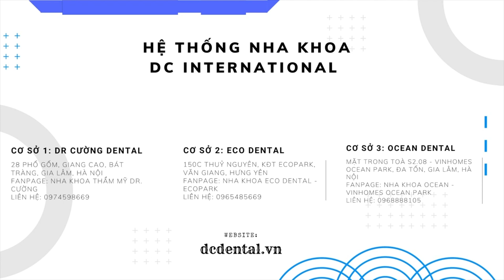Cầu răng sứ có tốt không? Tại sao chúng ta cần làm cầu răng sứ? | Bác sĩ Cường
Cầu răng sứ là một trong những giải pháp hiện đại để khắc phục các vấn đề về răng như răng hỏng, mất răng hoặc răng bị biến dạng. Với khả năng tái tạo lại hình dáng, màu sắc và chức năng của răng tự nhiên, cầu răng sứ đã trở thành một phương pháp phổ biến và đáng tin cậy trong ngành nha khoa , tuy nhiên Làm cầu răng sứ sai cách có thể gây ra nhiều tác hại và vấn đề sức khỏe. Để tránh những vấn đề này, quan trọng nhất là bạn nên tìm đúng các bác sĩ chuyên gia trong nha khoa đáng tin cậy và tuân thủ quy trình làm cầu răng sứ chuyên nghiệp. Vậy cầu răng sứ là gì, có tốt không chúng ta sẽ cũng tìm hiểu qua video này nhé!
00:00 Cầu răng sứ là gì? có tốt không? tại sao chúng ta cần làm cầu răng sứ
00:50 Cầu răng sứ được cấu tạo và chức năng như thế nào ?
01:06 lợi ích của việc làm cầu răng sứ
02:30 Nếu làm cầu răng sứ sai cách thì sẽ mang lại hậu quả như thế nào ?
03:07 Lời khuyên của Bác sĩ Cường dành cho mọi người trước khi làm cầu răng sứ .

Cầu răng sứ #3: Tôi rất hối hận khi làm cầu răng sứ! |Đừng để tiền mất mà răng đau |Bác sĩ Cường

--Cách trị lở miệng ở nhà hiệu quả cực nhanh ( phần 2 ) | Bác sĩ Cường

Lở miệng, hay còn được gọi là viêm lợi, là một tình trạng phổ biến mà nhiều người gặp phải. Nó gây ra cảm giác khó chịu, đau rát và có thể ảnh hưởng đến chất lượng cuộc sống hàng ngày. Tuy nhiên, bạn có thể áp dụng một số biện pháp đơn giản tại nhà để giảm nhẹ và trị lở miệng hiệu quả.

Súc miệng bằng nước muối: Pha 1/2 đến 1 muỗng cà phê muối tinh vào 1 cốc nước ấm. Rửa miệng bằng dung dịch muối này trong khoảng 30 giây, sau đó nhổ ra. Muối có khả năng kháng vi khuẩn và giúp làm sạch vùng miệng, từ đó làm giảm viêm nhiễm và giảm đau rát.

Sử dụng mật ong: Mật ong có tác dụng kháng khuẩn và chữa lành. Lấy một ít mật ong tự nhiên và áp dụng lên vùng lở miệng bằng cách sử dụng bông tăm hoặc đầu ngón tay. Hãy để mật ong thấm vào vùng lở miệng trong khoảng 10 đến 15 phút rồi nhổ ra. Lặp lại quá trình này hàng ngày để giúp làm giảm viêm nhiễm và đau rát.
Tham khảo những video về Răng Sứ Và Giá Của Các Loại Răng Sứ trên kênh của Bác Sĩ Cường nhé

🏬CS1: 29 Giang Cao - Bát Tràng - Gia Lâm - Hà Nội.
🏬CS2: S208 Vinhomes OceanPark - Gia Lâm - Hà Nội.
🏬CS3: 150 Thuỷ Nguyên - Ecopark - Gia Lâm - Hà Nội.